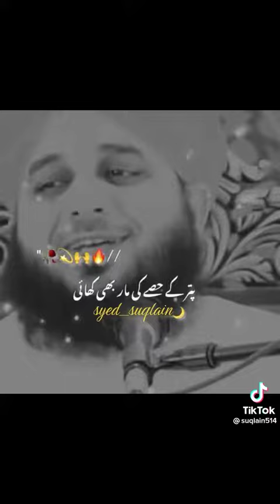December 21, 2022